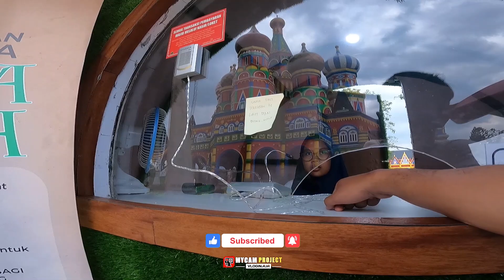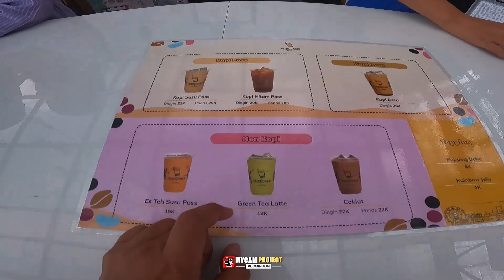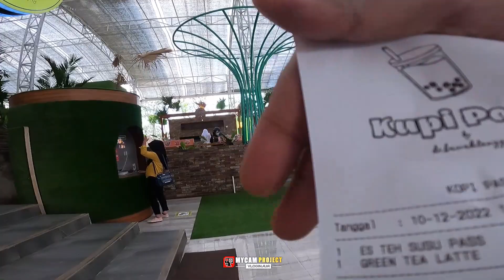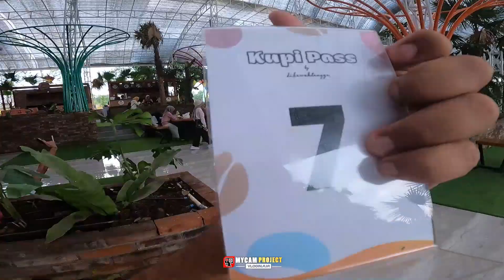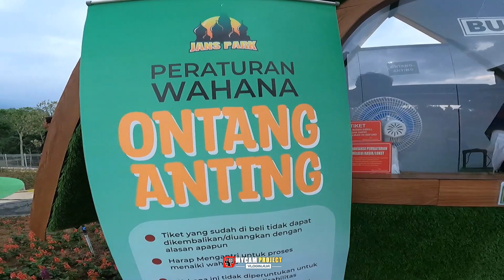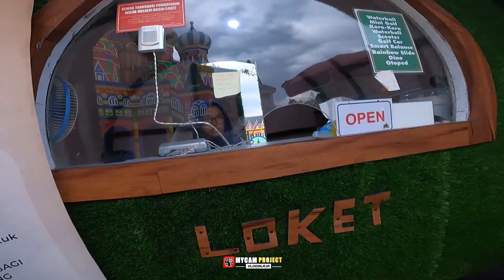JANSPARK SUMEDANG - JATINANGOR, TEMPAT WISATA TERBARU DI SUMEDANG MIRIP D'CASTELLO SUBANG‼️ (VLOG)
Jangan di Skip Nontonnya, biar tidak terlewatkan momennya ges..
Video Sebelumnya bisa di Tonton :
Kamera action yang saya gunakan :
- GO PRO HERO 9
Aplikasi Editor yang saya gunakan :
- Adobe Premiere Pro 2020

HATUR NUHUN
TERIMA KASIH